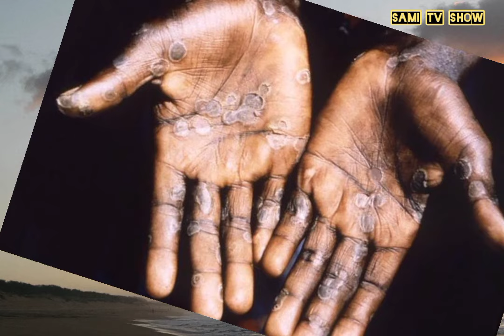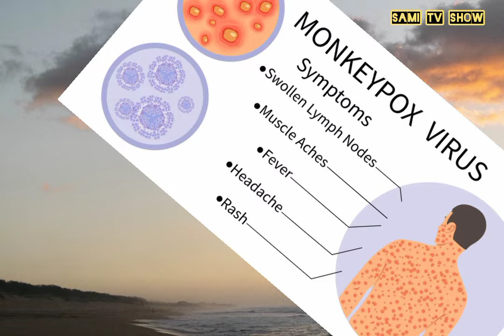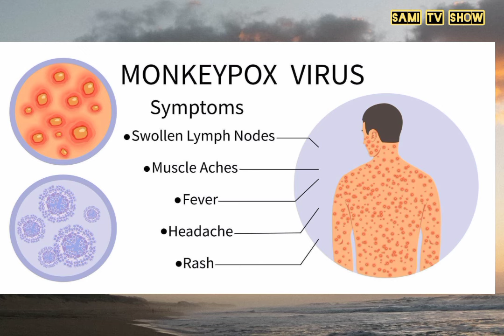KARABAYE NONEHO 🙆GUMA MURUGO IRAGARUTSE 🙅UBUSHITA BW'INYENDE MU RWANDA💔 BARI GUPFA NABI 😭 TURASHIZE